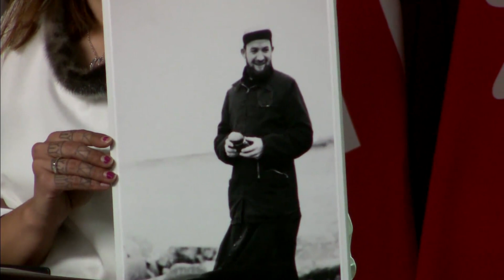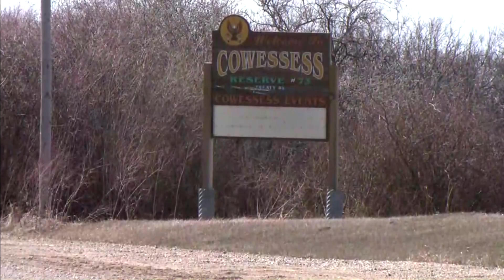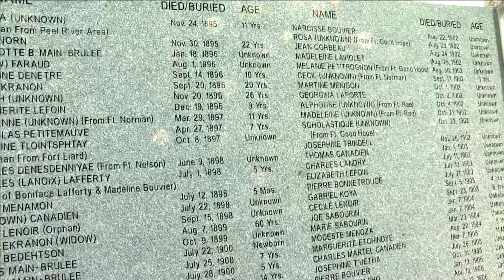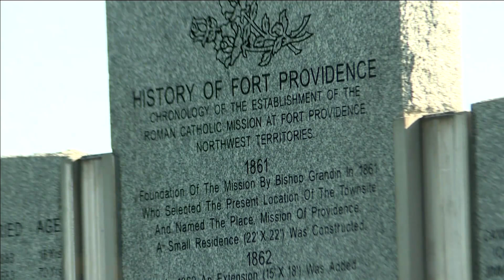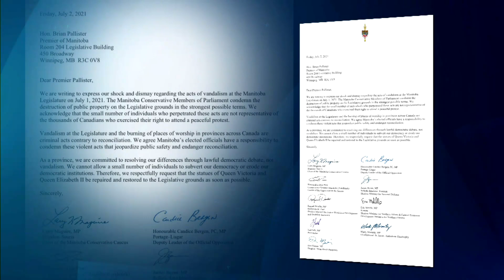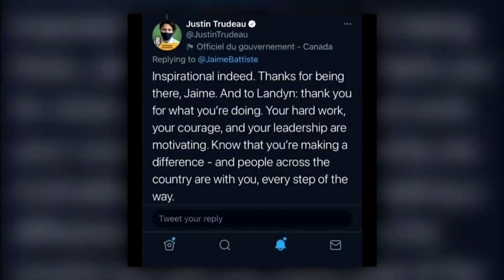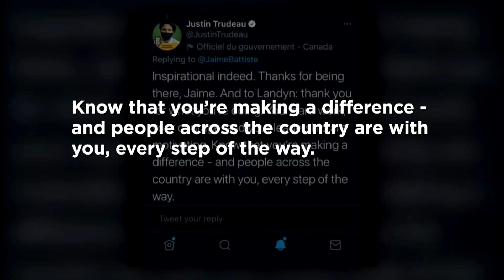APTN National News July 10, 2021 – Wilson-Raybould won’t seek re-election, Calls for accountability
Tonight on APTN National News: After six years in Parliament, Jody Wilson-Raybould announces that she will not run in the next election.

Calls for accountability and support in searching for unmarked graves of children who died at residential schools.